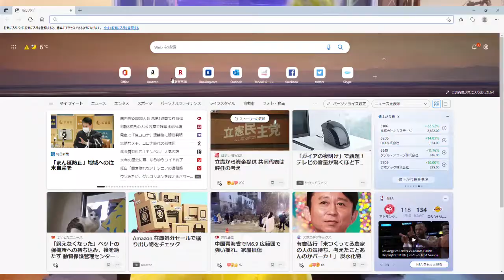トカゲのために七草がゆをつくってあげたら・・・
ぜろまるです！動画のぞいてくださり、ありがとうございます！
ぜろまるペッツでは飼っている爬虫類やクワカブなどをゆるーく紹介したり採取にでかけたりした動画をあげていきます！

飼っている生き物たち
・フトアゴヒゲトカゲ
・サルバトールモニター
・シルバーアロワナ
・エンドリケリー
・オレンジスポットセルフィンプレコ
・ケヅメリクガメ
・クロコダイルスキンク
・キボシイシガメ
・カナヘビ
・ミシシッピアカミミガメ
・熱帯魚各種
・オオクワガタ
・ヘラクレス

また、ぜろまるゲーム実況のほうでもゲーム実況の動画をあげております！
そちらもよかったらご覧ください！